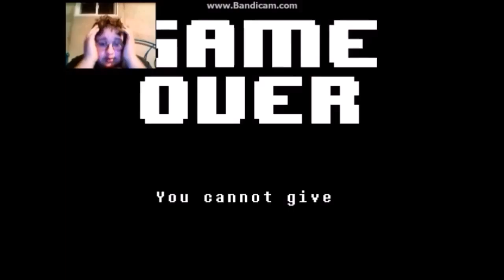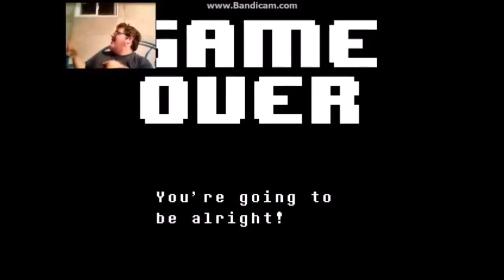METTATON BATTLE: UNDERTALE ep.35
This... this right here... is the reason when robots become overly sentient, I'm facing them head on with guns blazing!!!